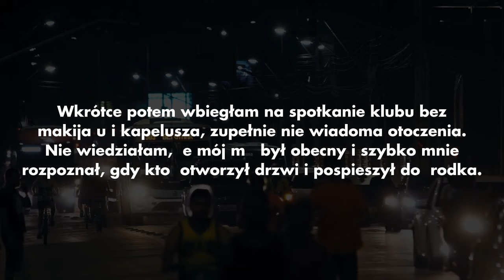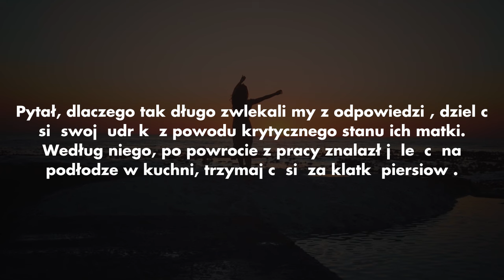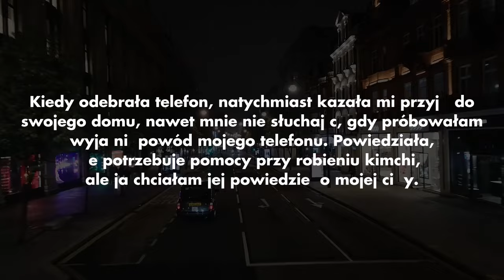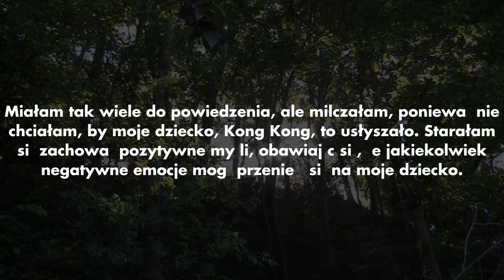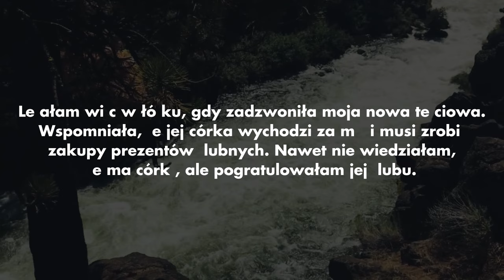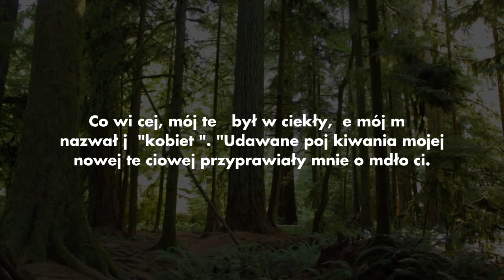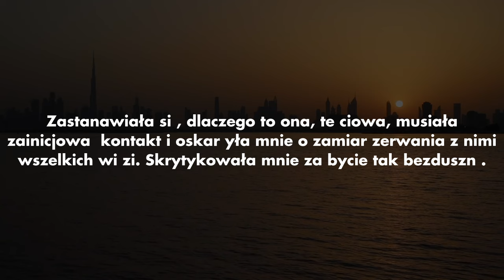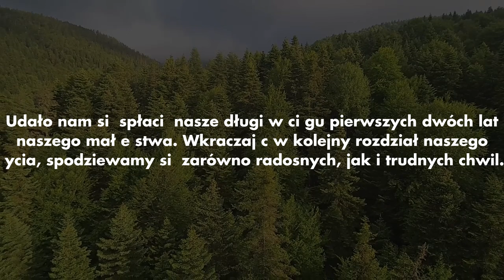Mówienie, że w ciąży nie pracuję, jest katastrofalne. Teściowa każe mi pracować w kuchni.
Mówienie, że w ciąży nie pracuję, jest katastrofalne. Teściowa każe mi pracować w kuchni. Kiedy mąż milczy, otwiera usta. Matka prawie ma zawał.